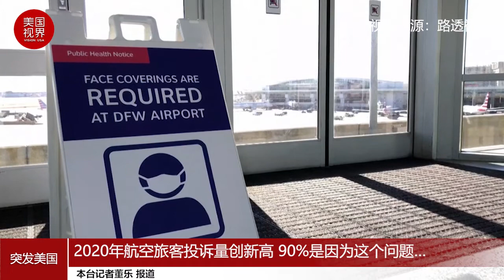2020年航空旅客投诉量创新高 90%是因为这个问题…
据交通部周四发布的《航空旅行消费者报告》中的数据，在新冠疫情期间，旅客们通过投诉争取退款的数量前所未有。去年针对航空公司和旅行社的投诉超过10万份，而2019年仅为15,342份，同期增长了500％以上。交通部说，近90％的投诉涉及退款。